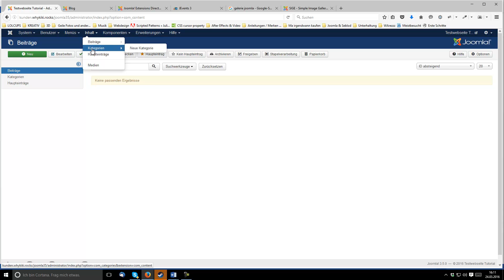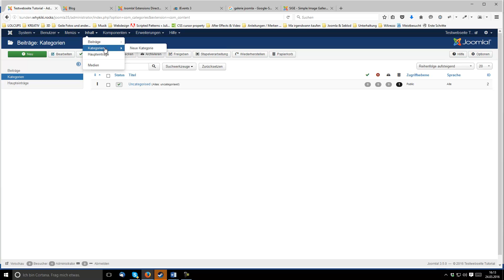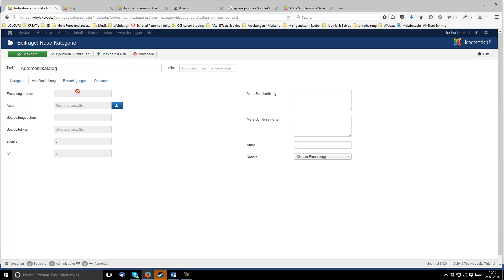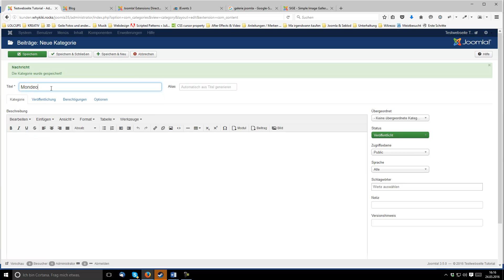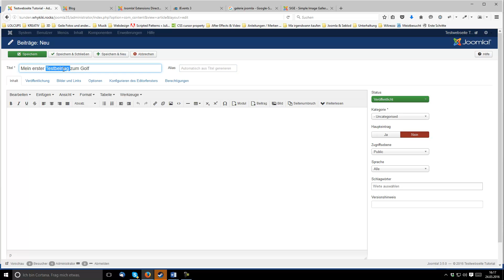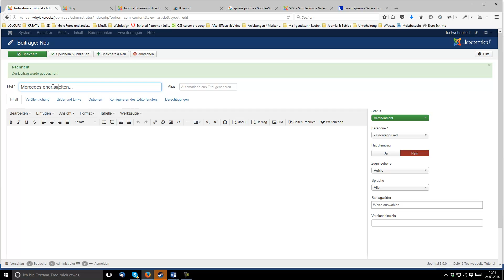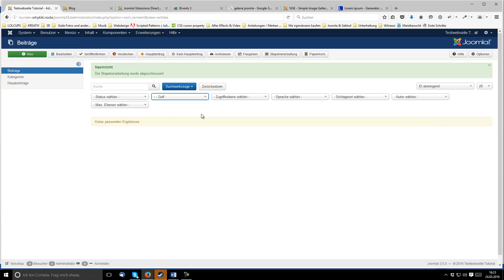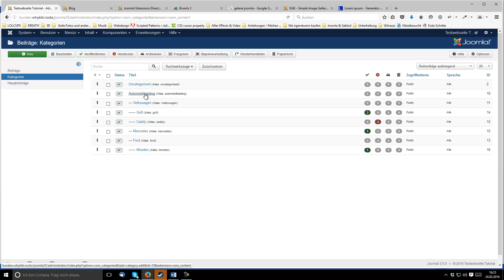Tutorial: Joomla 3.6 - Grundlagen: 1.4 -- Inhalte und Kategorien im Detail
In diesem Video werfen wir einen genauen Blick auf die Inhalte / Beiträge, sowie die Kategorien in Joomla. Was kann man damit machen und wofür sind die überhaupt gut?
Am Beispiel eines simplen Autoblogs legen wir verschiedene Kategorien in verschiedenen Ebenen an und ordnen diesen dann Beiträge zu.